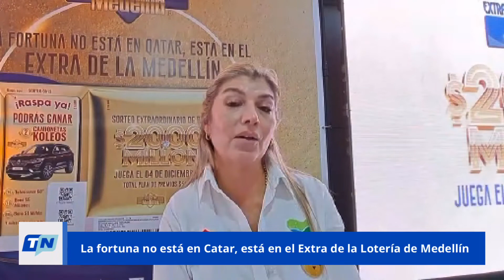La fortuna no está en Catar, está en el Extra de la Lotería de Medellín | Totus Noticias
La lotería de Medellín hace oficialmente el lanzamiento de su Sorteo Extraordinario.
Con el eslogan de “La fortuna no está en Catar, está en el Extra de la Lotería de Medellín” se da el lanzamiento oficial del sorteo extraordinario que tendrá como fecha el 4 de diciembre a las 9 de la noche del presente año.
Con un premio Mayor de $20.000 millones, 35 atractivos premios secos y un Raspa Ya con más de 107.000 premios al instante la lotería de Medellín quiere captar a nuevos clientes e incentivar a los actuales.

Más de 52.000 mil millones forman parte del atractivo Plan de Premios de este Sorteo Extraordinario, entre los cuales, además de los $20 mil millones del Premio Mayor, se incluyen:
* 1 Seco de Mil millones * 1 Seco de 500 millones * 1 Seco de 100 millones
* 2 Secos de 50 millones * 5 Secos de 20 millones * Y 25 Secos de 10 millones

Y, como si fuera poco, con el incentivo Raspa Ya, el público apostador también podrá ganar al instante fabulosos premios, entre ellos:
* 2 Camionetas Koleos * 15 Televisores de 60´´ * Y bonos de 5 y 1 millón de pesos. Y miles de fracciones de la Lotería de Medellín.